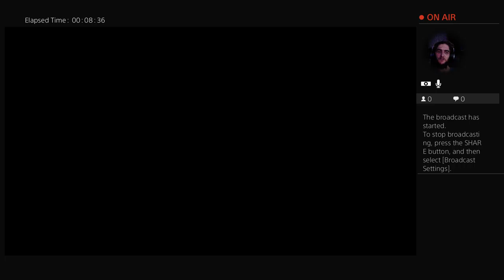Hamsky and Packer Suck @ RDR2 Online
Let's Play RDR2 with Hamsky and Packer (Packer_Sux, shhhhhh)